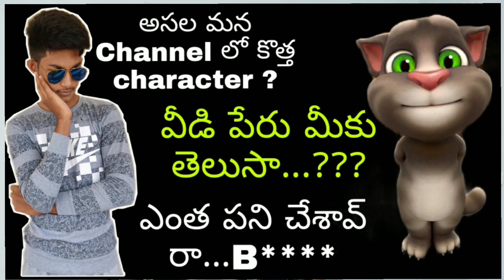AWT118 New Food For Aquarium Fish | idly feed to aquarium fish | best fish food at low cost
AQUARIUM WORLD TELUGU

What should I feed my fish?
Best food for your aquarium fish
New Food For Aquarium Fish
Live Food: Options include live brine or ghost shrimp, feeder fish (for larger carnivorous fish), crickets, and worms. Greens: If your fish are the type to munch on aquarium plants, such as anacharis, give them greens as well. Options include lettuce, cucumber, zucchini, and spinach.
If you run out of fish food, you can feed them boiled vegetables, peas or small pieces of seafood like white fish or shrimp. It's better to opt for freeze-dried food rather than live food to avoid the chance of transferring infections to your goldfish.

🔊🔊🔊  This channel is made for giving you interesting aquarium tips, fish details, how to maintain an aquarium etc.,

The music, some of the images in the video is belonging of the actual owner and it is used for reference only.
  prohibited and prosecuted.